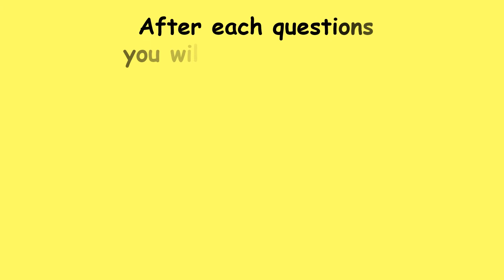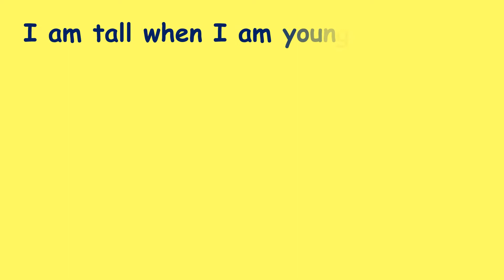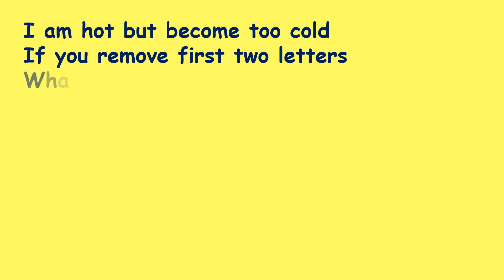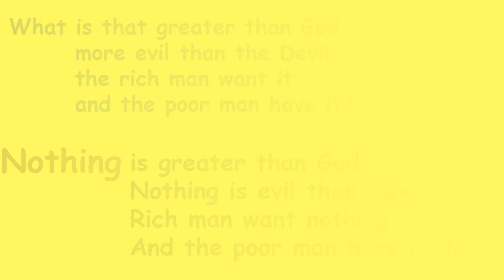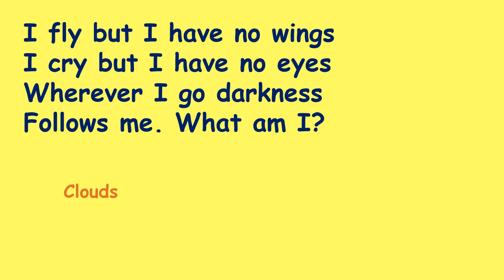5 Brain teasing riddles | Riddles with Answer | Feed Brain with Prema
0:43 Name that thing which
             Starts with T
             ends with T and
             filled with T?
1.30 I am tall when I am young
And short when I am old?
2:13 I am hot but become too cold
If you remove first two letters
What am I?
2:53 What is that greater than God
       more evil than the Devil
       the rich man want it
       and the poor man have it?
3:39 I fly but I have no wings
I cry but I have no eyes
Wherever I go darkness
Follows me. What am I?